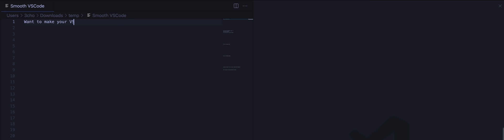How to make your VSCode 𝘴𝘮𝘰𝘰𝘵𝘩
Change your settings to make the VSCode cursor smooth and make typing out your code just so much more satisfying! c:

It comes at no additional cost to you, I will just receive a cut of profit. Thanks!